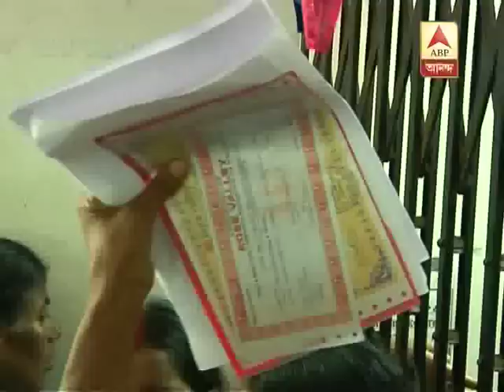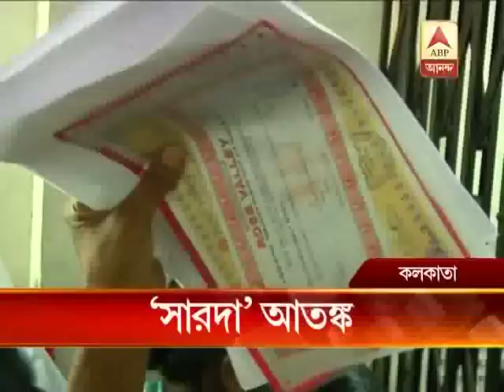Saradha chitfund crisis: depositors of other chit funds want to withdraw money